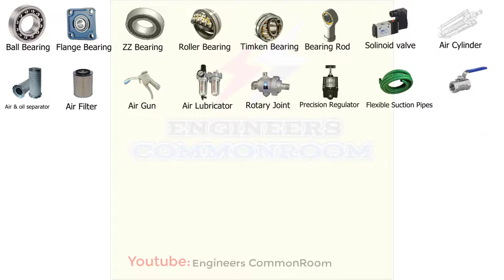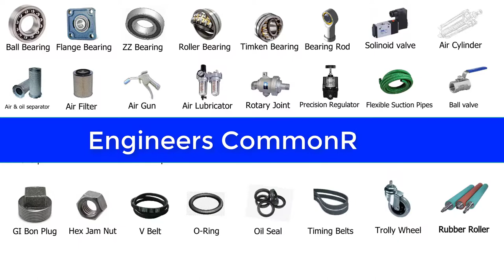Industrial Mechanical Accessories । Engineers CommonRoom । Electrical Circuit Diagram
Industrial Mechanical Accessories । Engineers CommonRoom